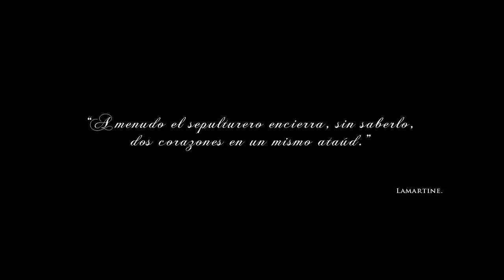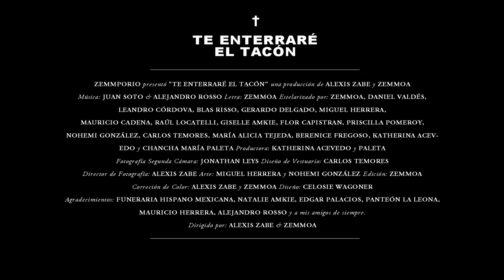Zemmoa · Te Enterraré El Tacón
Year: 2013 Directed by Alexis Zabe y Zemmoa